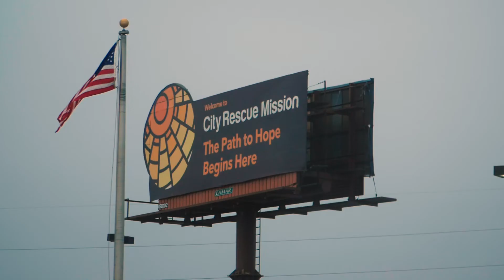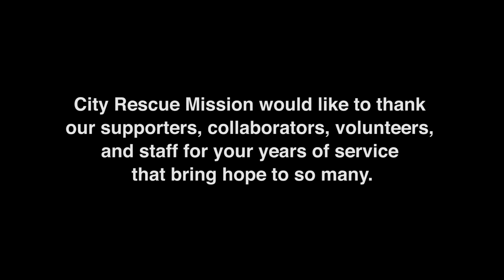Together in Hope - Hearts of Hope 2020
"City Rescue Mission is more than a Mission, or a soup kitchen. It brings people together in hope. Because of the faith City Rescue Mission had in me, I'm going to make it."